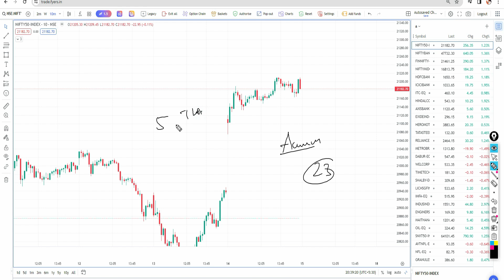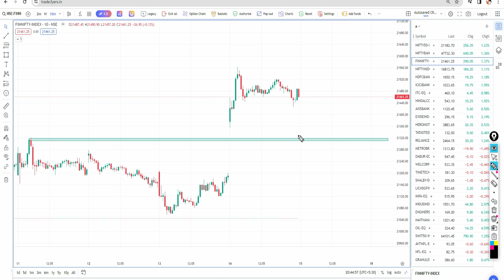Nifty And bank Nifty || Morning Update || Dec - 15 | EPI - 398